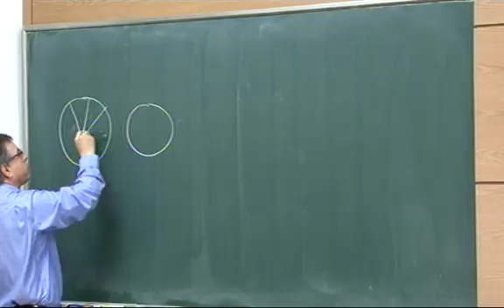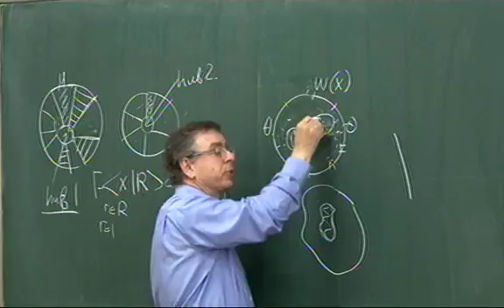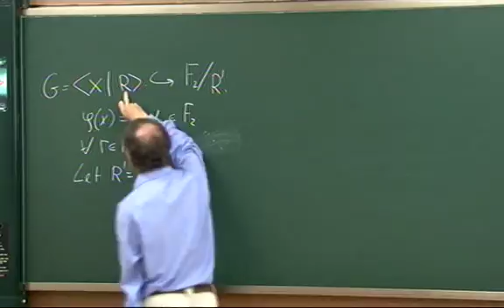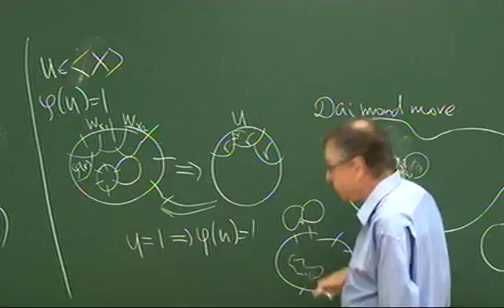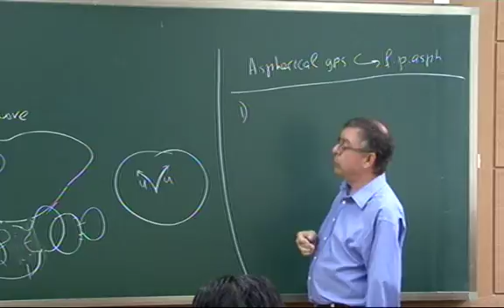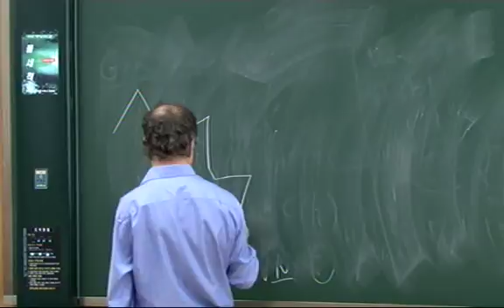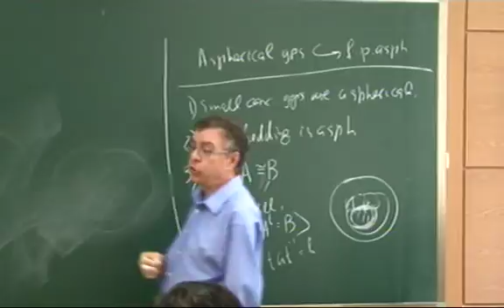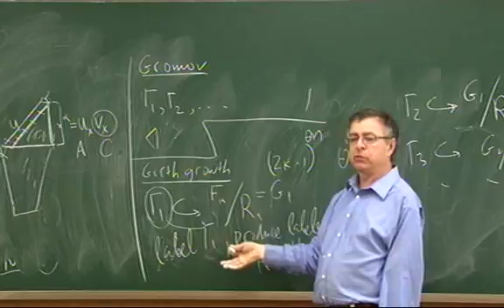Mark V. Sapir / Embedding finitely generated groups into finitely presented groups 3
The 9th KAIST Geometric Topology Fair
Mark V. Sapir (Vanderbilt University) / 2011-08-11